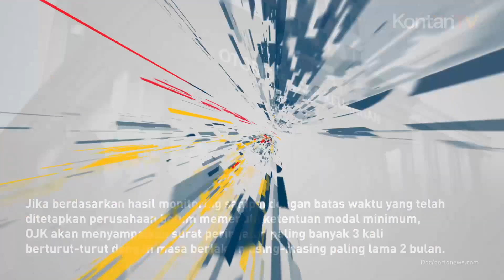11 Multifinance Belum Penuhi Aturan Modal Minimum, Ini Kata OJK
Otoritas Jasa Keuangan (OJK) telah menyurati 11 perusahaan pembiayaan atau multifinance yang belum memenuhi ketentuan modal minimum.

Dalam aturan permodalan multifinance yang tercantum dalam Peraturan Otoritas Jasa Keuangan (POJK) Nomor 35 Tahun 2018, multifinance harus memenuhi batas minimum modal sebesar Rp 100 miliar.

Kepala Eksekutif Pengawas Perasuransian, Dana Pensiun, Lembaga Pembiayaan, dan Lembaga Jasa Keuangan Lainnya Ogi Prastomiyono mengatakan OJK telah menyampaikan surat penetapan pelanggaran terkait modal minimum.

Ogi menyebut OJK akan melakukan monitoring secara ketat atas perencanaan pemenuhan modal yang disampaikan 11 perusahaan.

Dia menambahkan OJK juga dapat melakukan prudential meeting dengan pengurus dan pemegang saham untuk mengetahui perkembangan terkait pemenuhan ketentuan modal minimum.